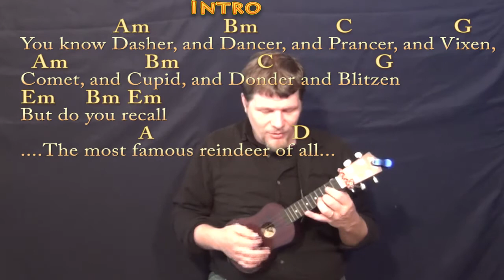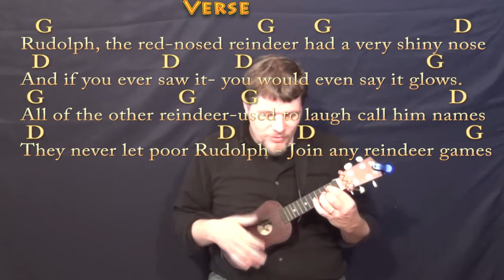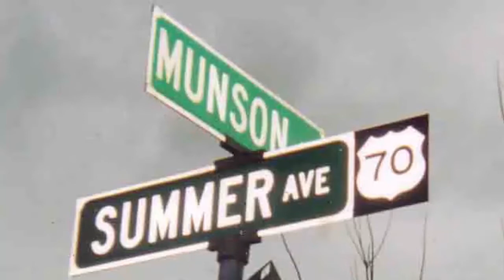Rudolph the Red-Nosed Reindeer (Christmas) Ukulele Cover Lesson in G with Chords/Lyrics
Cover Lesson on Rudolph the Red-Nosed Reindeer with chords and lyrics ;) Woohootiehoo and Best of luck! JAMTRACKS